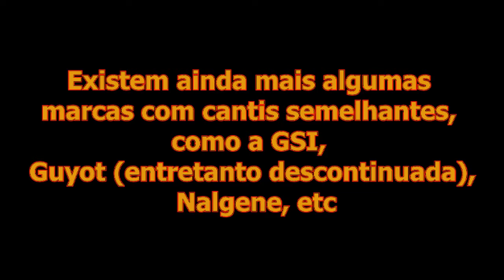Discussão sobre cantis 2ª parte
O ser humano só sobrevive 3 dias sem beber água pelo que o cantil é dos elementos mais críticos do nosso equipamento outdoor. Não só numa potencial situação de emergência mas também numa simples actividade ao ar livre
Ele deve permitir recolher/conter água, transportá-la connosco e desinfectá-la.
Mas para o conseguir fazer da forma mais eficaz e de maneira a maximizar-mos a sua versatilidade, deve ter certas características que considero importantes...e é disso mesmo que vou falar neste vídeo.
Irei então fazer uma discussão acerca das caraterísticas que acho fundamental um cantil ter e irei comparar vários modelos existentes no mercado de forma a mostrar-vos qual é o que considero o ideal.